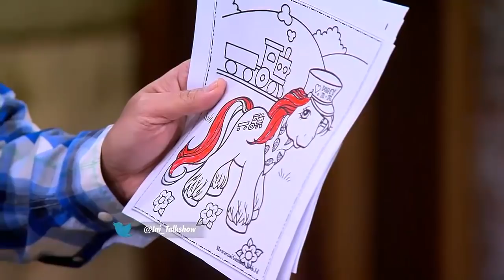Tips Senam Otak Untuk Dea Annisa dan Febby Rastanty